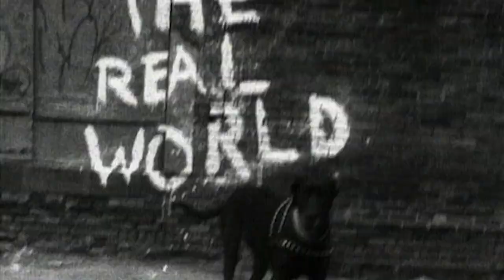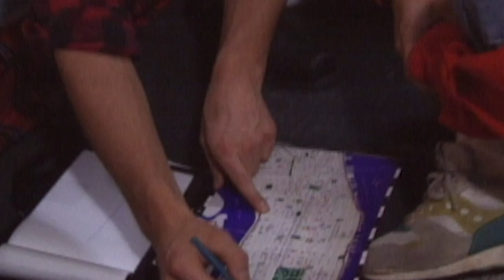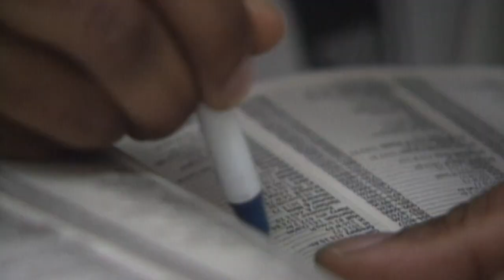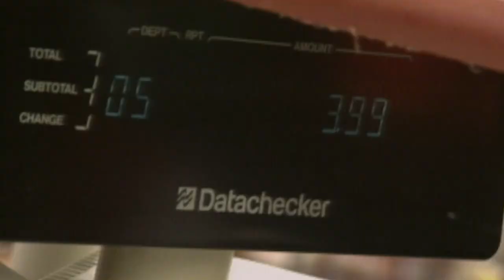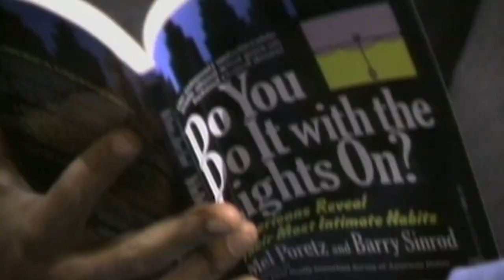The Best of Julie From Real World (Season 1)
Julie experienced a whole new world when she landed in New York to film The Real World in 1992. Look back at some of her best moments on the original series. Catch Julie and her roommates reuniting on The Real World Homecoming: New York, now streaming on Paramount+.